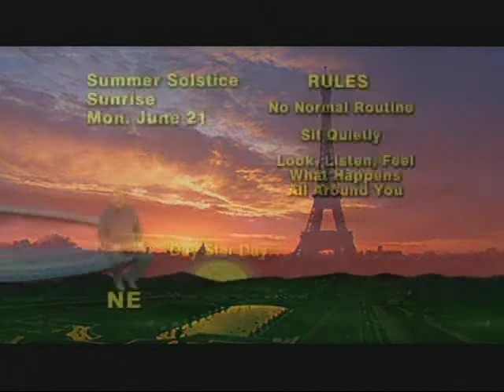Jack Horkheimer Star Gazer 1 Minute June 14-20, 2010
"Join Us In Our Annual Day Star Day Celebration On This Summer Solstice weekend 2010!"